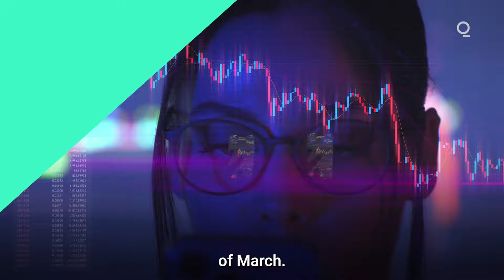Bitcoin Rides a Wave of Market Pressure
Bitcoin is surfing the present wave of market pressure, as a fragile dollar, faltering bond markets and banking disruptions push investors towards alternate asset classes.  The cryptocurrency is tenaciously holding to the top end of its recent range, which also corresponds to its highest level since June 2022. Will Bitcoin’s uptrend continue? Presented by @cmegroup